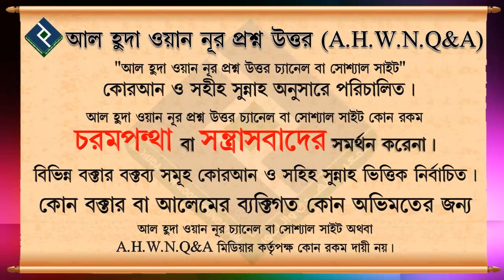ইলেকট্রিক ব্যাট দিয়ে মশা মারা যাবে কি ᴴᴰ┇শায়খ মাহবুবুর রহমান বুখারী মাদানী